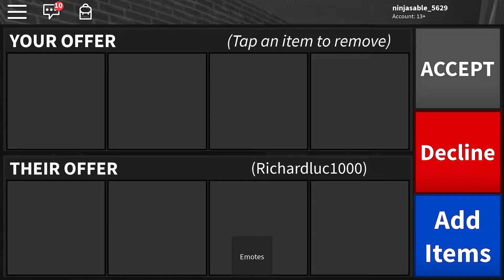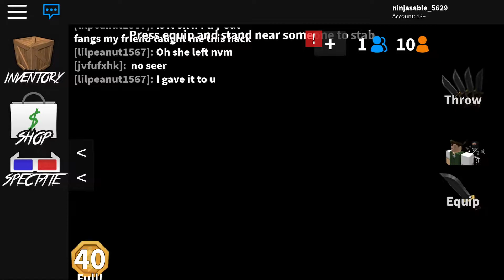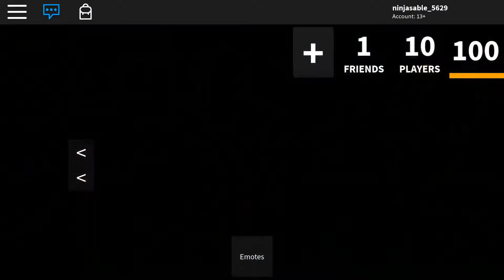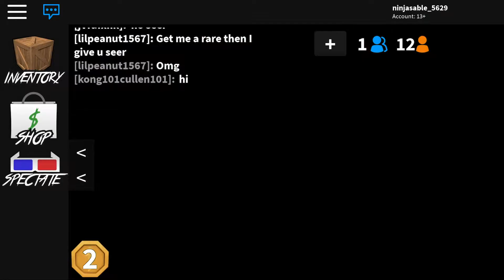Murder Mystery Roblox Richard Gameplay